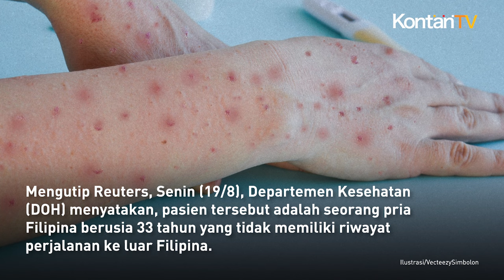Filipina Mendeteksi Kasus Cacar Monyet Pertama Tahun Ini | Kontan News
Departemen Kesehatan Filipina telah mendeteksi kasus baru virus monkeypox (mpox) alias cacar monyet di negaranya.

Ini adalah kasus yang pertama sejak Desember tahun lalu.

Kini, Departemen Kesehatan Filipina sedang menunggu hasil tes sebelum dapat menentukan jenis virus tersebut.

Mengutip Reuters, Senin (19/8), Departemen Kesehatan (DOH) menyatakan, pasien tersebut adalah seorang pria Filipina berusia 33 tahun yang tidak memiliki riwayat perjalanan ke luar Filipina.

“Kami sedang menunggu hasil pengurutan dan akan memperbaruinya setelah hasilnya tersedia,” kata juru bicaranya Albert Domingo.